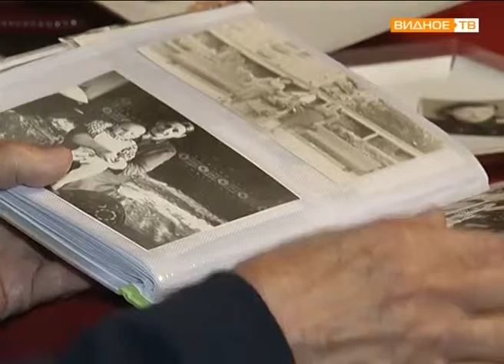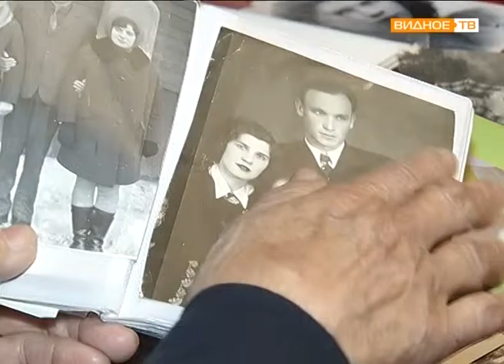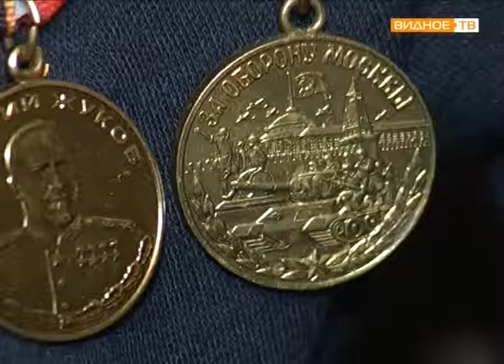"К 75-летию битвы под Москвой" - воспоминания Марии Ивановны Панфиловой